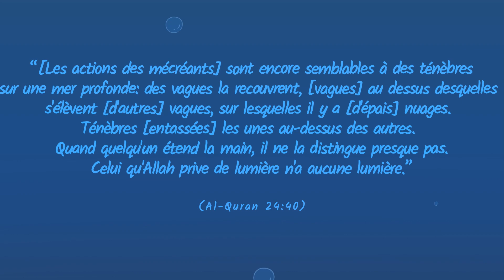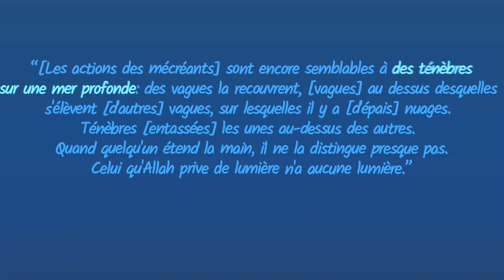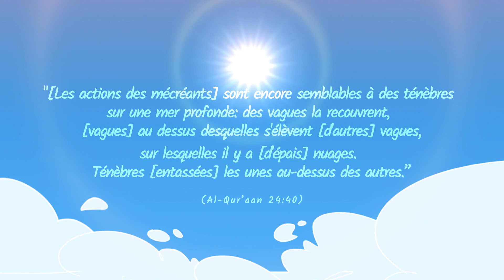Obscurité Dans Les Profondeurs De l'Océan - Miracles Du Coran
Soutenez-nous s'il vous plaît en partageant la vidéo si vous l'aimez et en vous abonnant à notre chaîne. :)